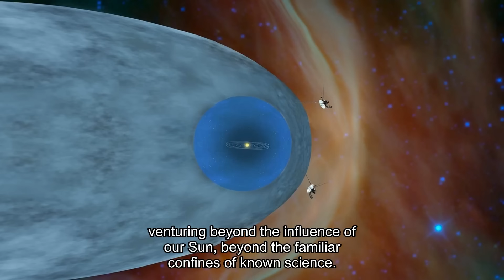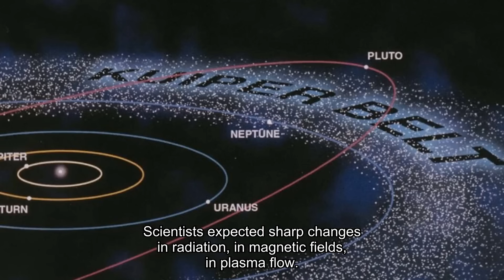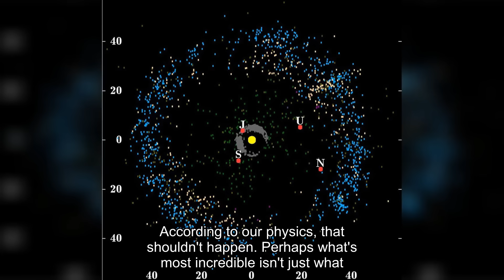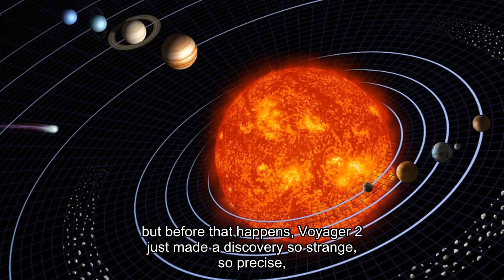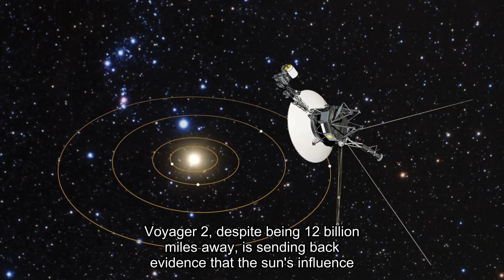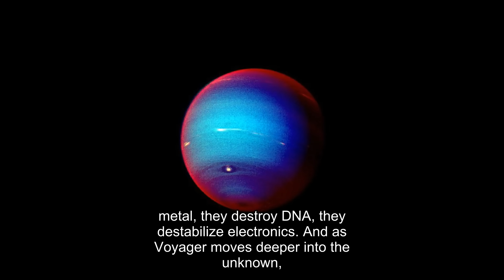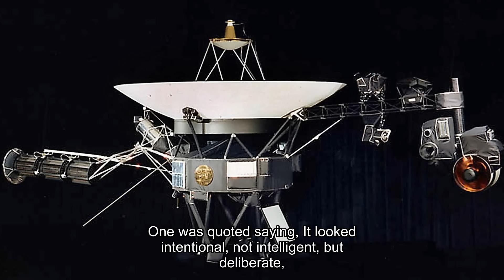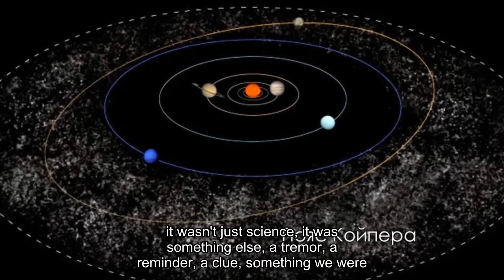Voyager 2 just made an IMPOSSIBLE Encounter at the Edge of the Solar System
Voyager 2 is a cosmic phantom whose existence defies logic. Its journey was born out of an incredible cosmic coincidence: once every 176 years, Jupiter, Saturn, Uranus, and Neptune align themselves in a perfect chain, like pearls on an invisible cosmic thread. It was this ghostly trajectory that was calculated on a piece of paper in the 1960s by a part-time NASA employee. His ingenious calculation gave humanity a key: to use the gravity of the giant planets as a slingshot, propelling the probe to the very edges of the solar system—further than any man-made object has ever flown.

Built with a memory of 69 kilobytes (less than your car’s key fob!) and a transmitter dimmer than a refrigerator light bulb, Voyager 2 was never intended for the interstellar void. And yet, after 46 icy years, it is there. Lost billions of miles from home, the tiny messenger of Earth continues to whisper its data across the abyss.

But now... its whisper has changed. From the depths of space